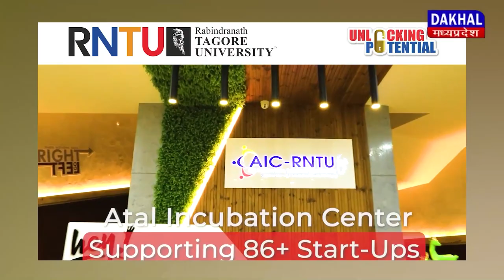DAKHAL NEWS कटनी पुलिस को मिली बड़ी कामयाबी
कटनी पुलिस को मिली बड़ी कामयाबी
पुलिस ने किया गांजा तस्करों को गिरफ्तार